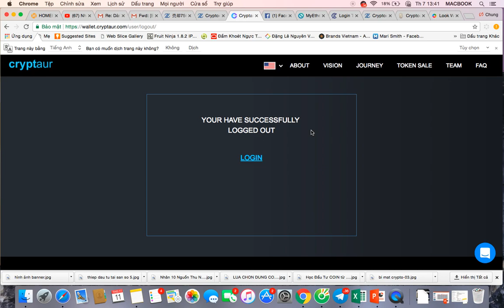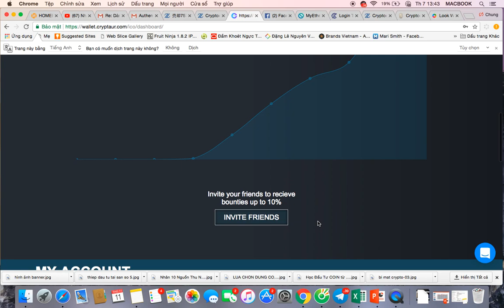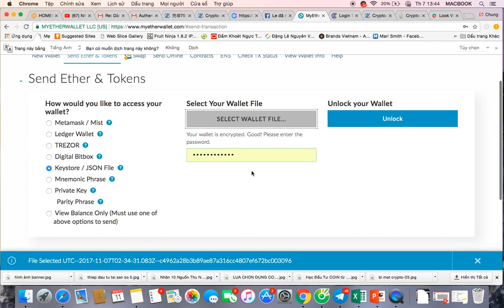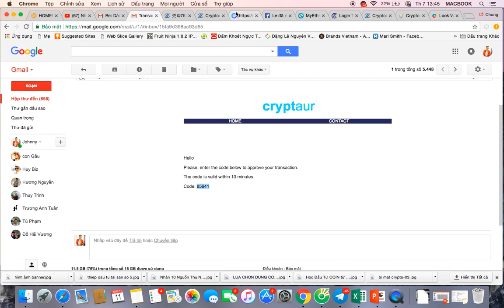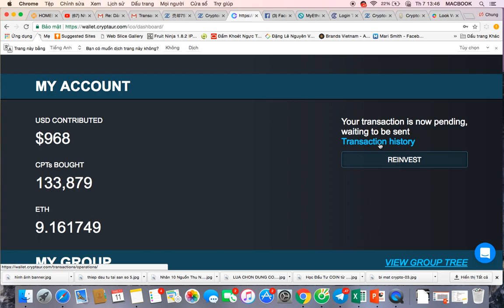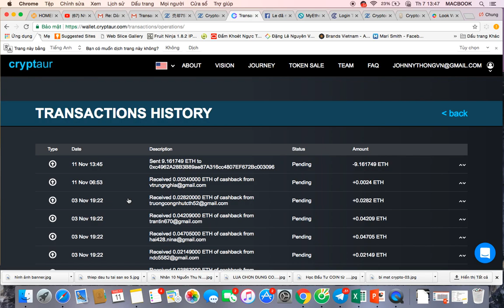HƯỚNG DẪN RÚT PHẦN THƯỞNG ETH TỪ CRYPTAUR VỀ VÍ MYETHERWALLET NHANH CHÓNG